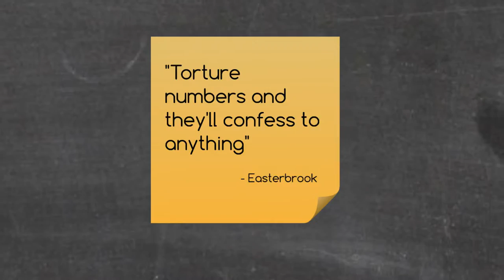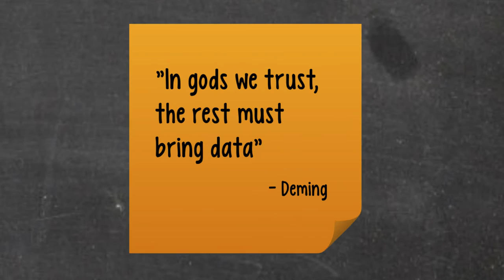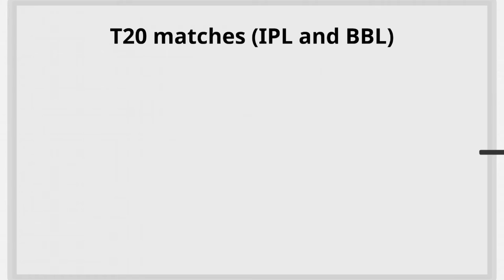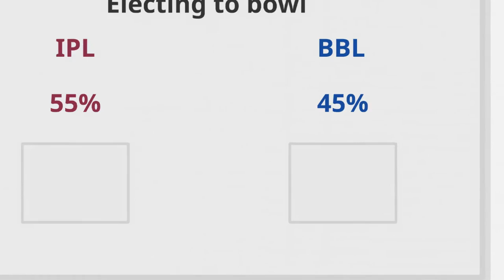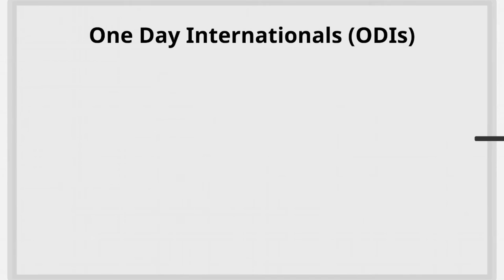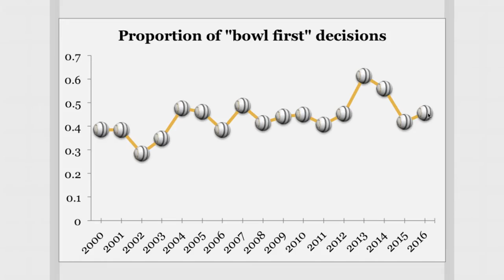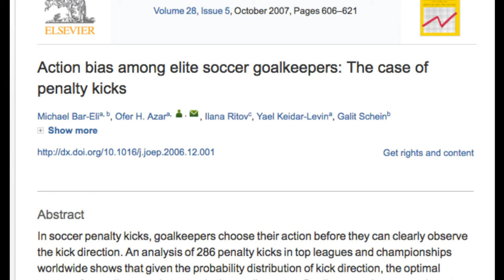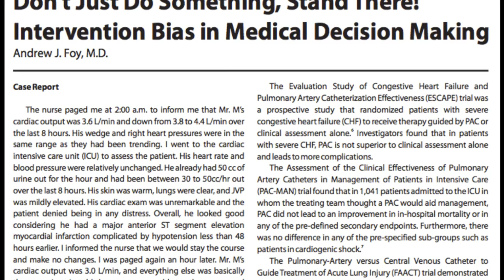FAT DATA #1: Cricket, Action Bias, Surgical Interventions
Justin digs around some cricket data (T20 and ODI) and finds that teams that BOWL first have a statistically significant advantage - contrary to established wisdom. He then learns about action bias, interviews a veterinary surgeon and rediscovers his love of Streets confectionery.